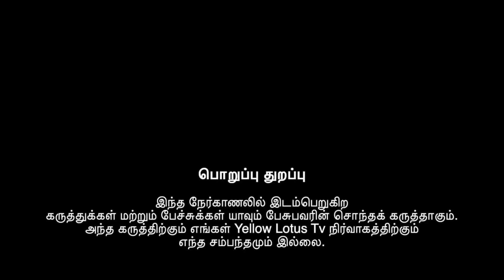DNT உதவி தொகை பெறுவது எப்படி? / DNT மாரிமுத்து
DNT உதவித்தொகை பெறுவது எப்படி?

டிஎன்டி மாரிமுத்து